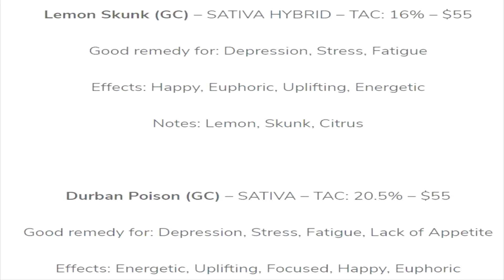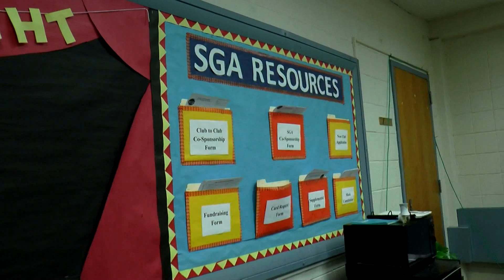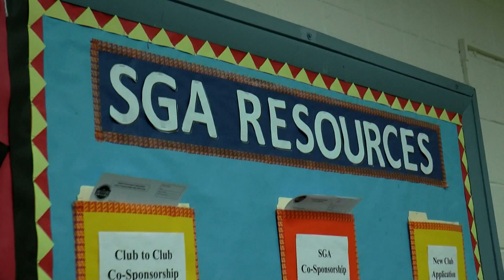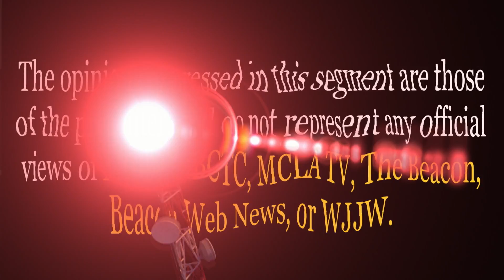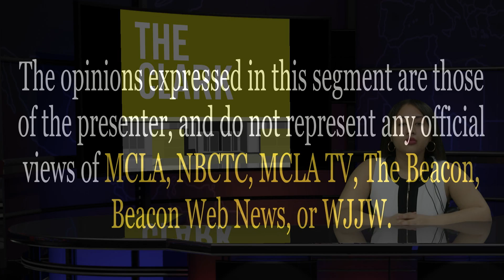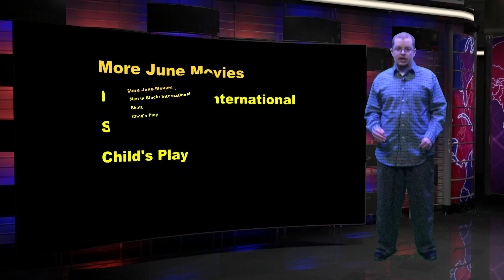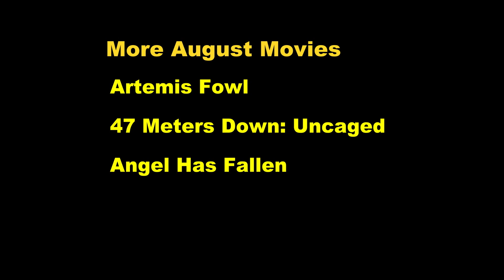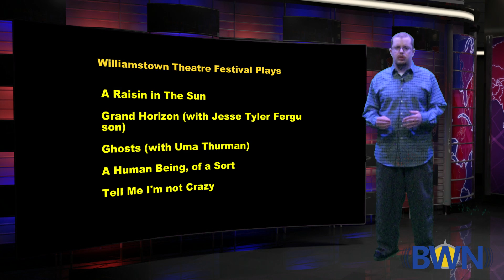Beacon Web News - 5/1/19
On the season finale of Beacon Web News, we gear up for summer and bid our seniors farewell. Then, SGA welcomes its new board for next semester. And dispensary shops pop up across the Berkshire County.